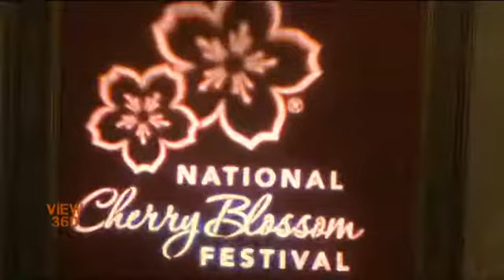Cherry Blossoms in Washington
واشنگٹن میں موسم بہار کا آغاز رنگا رنگ چیری بلاسم فیسٹیول سے ہوگیا ہے۔ ثاقب الاسلام نے فیسٹیول کی افتتاحی تقریب میں شریک لوگوں سے یہ جاننے کی کوشش کی کہ جاپان امریکہ دوستی کی علامت  چیری کے درخت اور ان سے منسلک یہ فیسٹول  آج کے دور میں کیا معنی رکھتا ہے۔